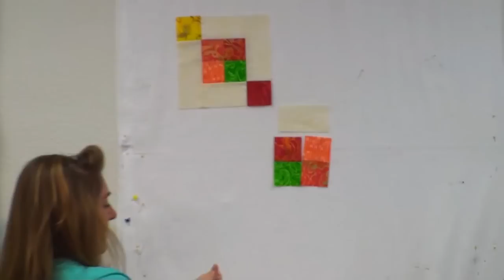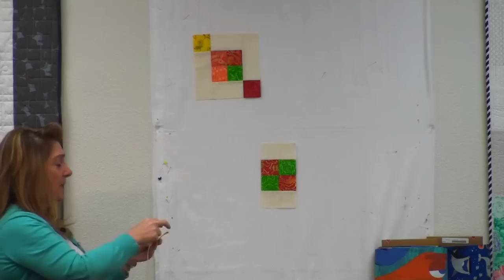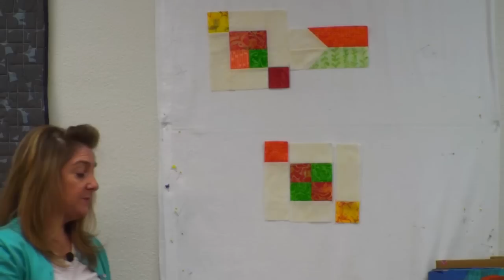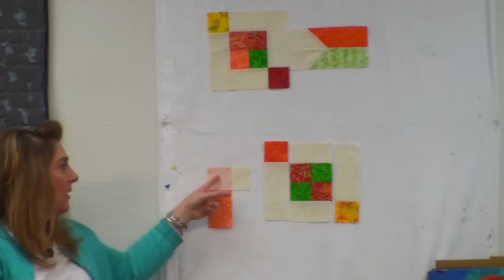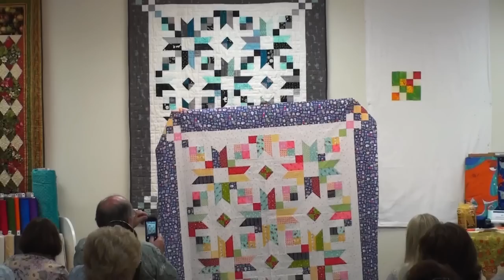Counting Stars- August 2016 Strip pattern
A Cozy Strip Club Pattern Designed for 2½" Strips

Counting Stars is a complex-looking block created by a simple block, with sashing and cornerstones. The combination makes a beautiful quilt with a stunning secondary design.

The pattern includes instructions for:
 • Baby
 • Lap
 • Throw
 • Queen
 • King

Ask for the pattern at your local quilt shop or visit us